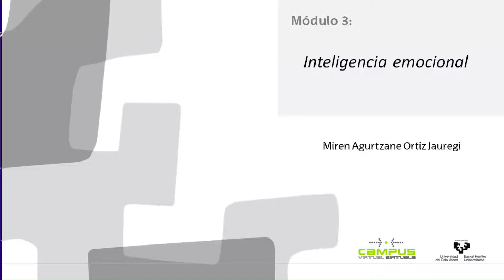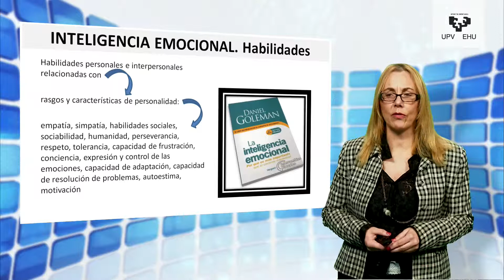Modulo 3 2 3 Output 1